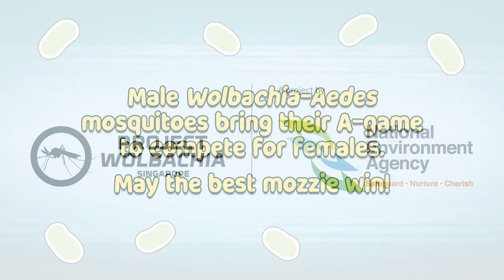Project Wolbachia Episode 3 - Wozzie Mozzie have their eyes on the prize – female Aedes mosquitoes!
Wozzie Mozzie have their eyes on the prize – female Aedes mosquitoes!

Male Wolbachia-Aedes mosquitoes released by NEA compete with the urban males in the environment for females. They target the female Aedes aegypti mosquitoes which are bigger, have less hairy antennae and needle-like proboscis.

Find out where Wozzie finds its target in Episode 4!

Find out more about Project Wolbachia at go.gov.sg/wolbachia